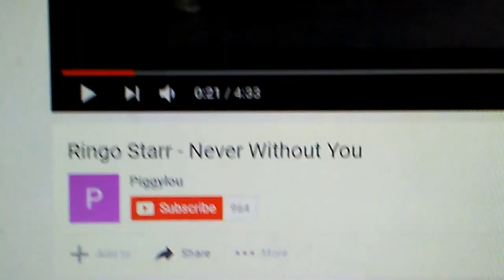Ringo Starr - Never Without You